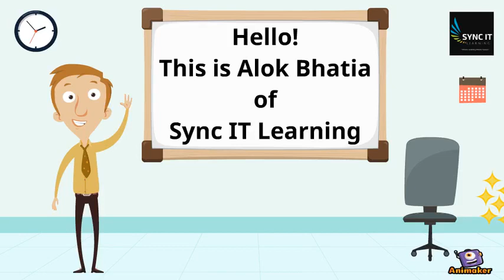PMP Certification Training by Alok Bhatia at Sync IT Learning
Sign up for Project Management Professional (PMP) Certification Training by Alok Bhatia.